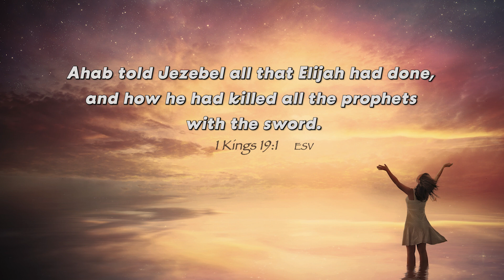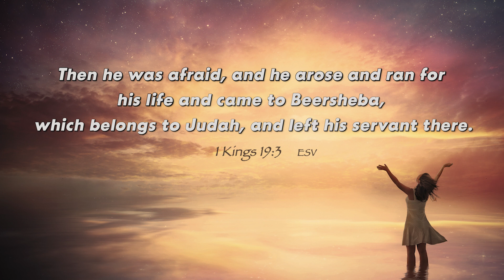DAILY DEVOTIONAL - 12/05/2022 | Irrational Fear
DAILY DEVOTIONAL
Today, Minister Taylor is sharing some thoughts on 1 Kings 19:1-3a  ESV
Today's topic: Irrational Fear